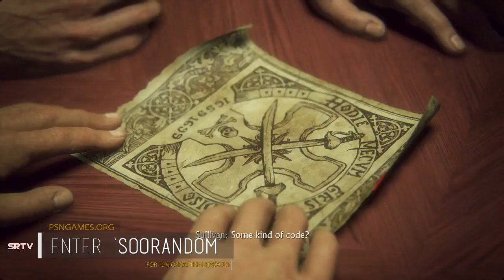Holy Churchill Scotland | Uncharted 4 Let's Play | Part 9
Stupid Intro.

Join The SooRandom Army on PS4!
- Just search for SooRandom TV in communities -